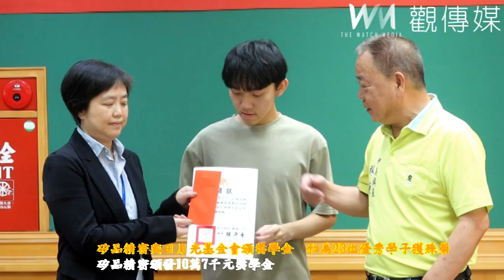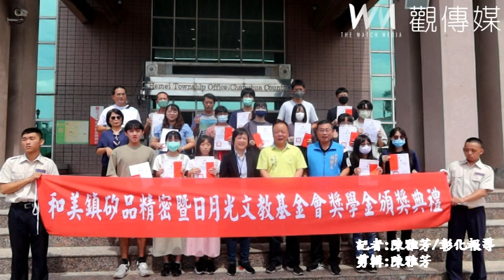矽品精密與日月光基金會頒獎學金 和美23位優秀學子獲殊榮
（有影片）／矽品精密與日月光基金會頒獎學金　和美23位優秀學子獲殊榮

（觀傳媒彰化新聞）【記者陳雅芳／彰化報導】矽品精密工業公司暨日月光文教基金會，今（16）日在和美鎮公所舉行獎學金頒獎典禮，矽品人力資源處員工服務部經理黃相萍表示，今年的頒獎典禮共頒發10萬7千元的獎學金給23位成績優異的學子，期許他們能在未來的職涯中成為社會的中堅力量，並在AI時代展現出色的競爭力。